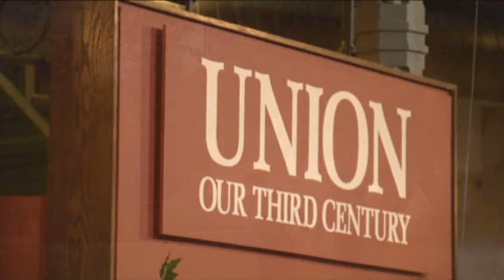Union College: Study Abroad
Students talk about their experiences overseas in Egypt, France and South Africa.